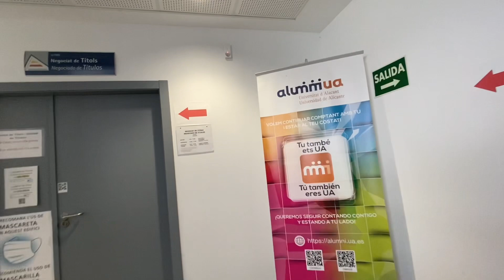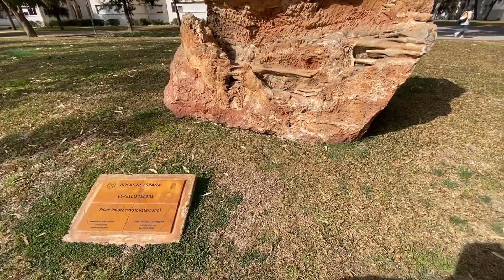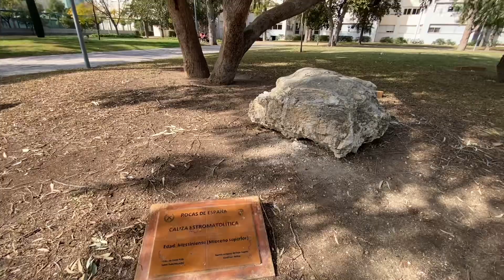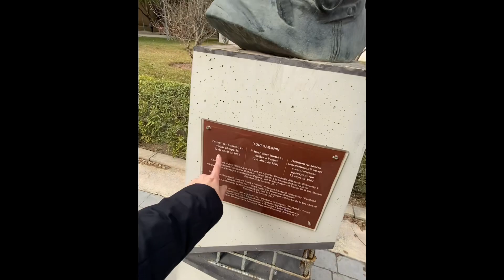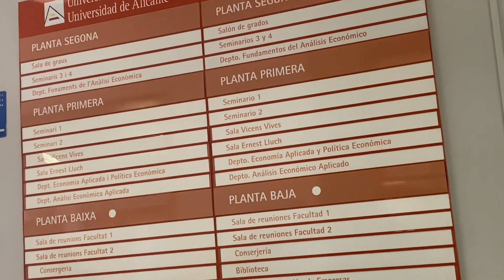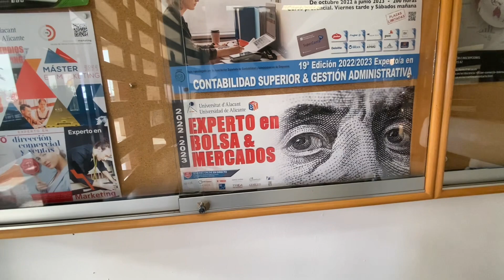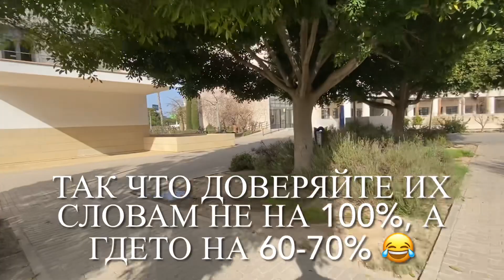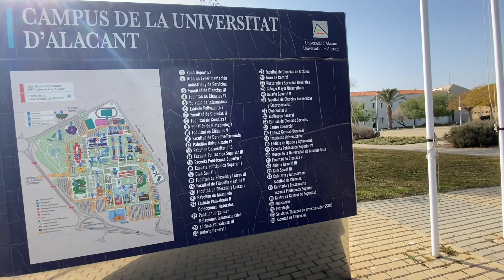Я в универе! Что там с МАГИСТРАТУРОЙ? Испания 🇪🇸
🔥Самая шикарная банковская карта в Европе Revolut ❤️регистрируйтесь кэшбэк, крипта, акции любых компаний, удобная оплата 🔥

ЗАДОНАТИТЬ МНЕ НА КОФЕ🍩
Благодарна всем ❤️

Плюс дополнительно 3% Cash Back для iHerb и 5,5% на AliExpress на LetyShops 🔥 по регистрации
Давайте дружить!